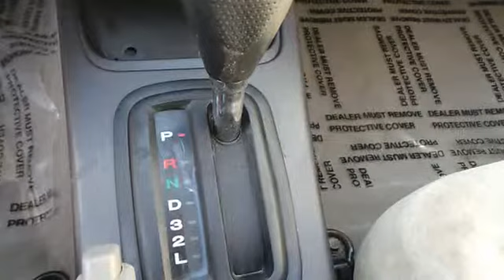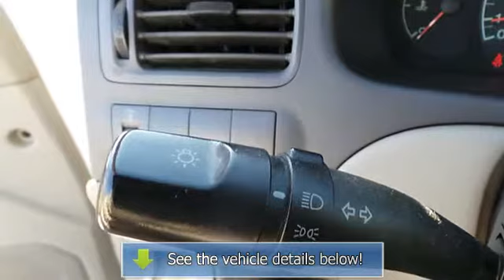2002 Hyundai Elantra - Baxter Ford - Omaha, NE 68022 - 140462A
Baxter Ford
18505 California St.

For Sale: 2002 Hyundai Elantra
VIN: KMHDN45D42U417523
Engine: 4 Cyl.
Drivetrain: FWD
Transmission: Automatic
Mileage: 121,377
Color: White (exterior) Beige (interior)

Features:
GREAT MILES 1! EPA 33 MPG Hwy/24 MPG City! GLS trim. Heated Mirrors. 4 Star Driver Front Crash Rating. CLICK NOW! KEY FEATURES INCLUDE: Heated Mirrors Child Safety Locks, Bucket Seats, Front Disc/Rear Drum Brakes. EXPERTS RAVE: Edmunds Editors' Most Wanted Economy Car Under $13, 000. 4 Star Driver Front Crash Rating. 5 Star Passenger Front Crash Rating. Great Gas Mileage: 33 MPG Hwy. Approx. Original Base Sticker Price: $13, 300*. BUY FROM AN AWARD WINNING DEALER: Baxter Ford in Omaha, Nebraska is your source for Ford cars, trucks, vans, & SUVs both online and at our west Dodge location at 18505 California Street (185th & Dodge). Baxter Ford is a used car and new Ford vehicle dealership that includes a service center in which you can schedule your service online. Pricing analysis performed on 1/22/Two Thousand Fourteen. Fuel economy calculations based on original manufacturer data for trim engine configuration. Please confirm the accuracy of the included equipment by calling us prior to purchase.